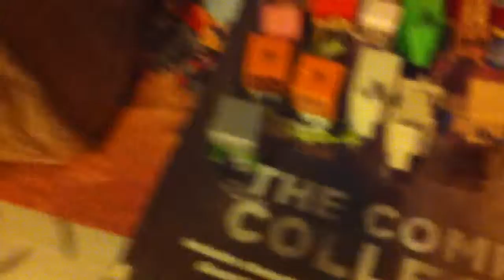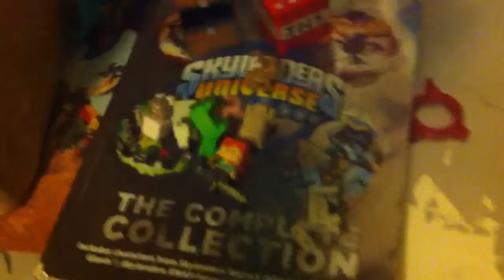TNT + phone = good bye)my mincraft toy collection